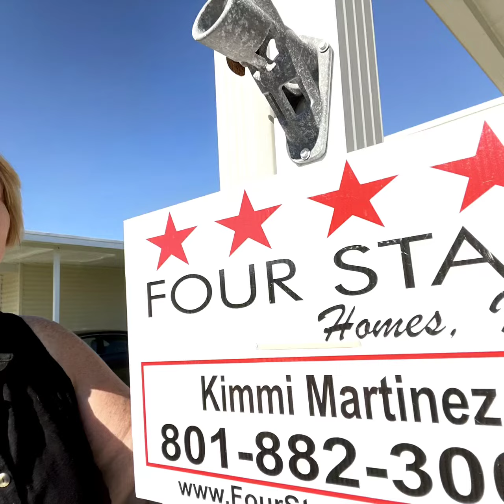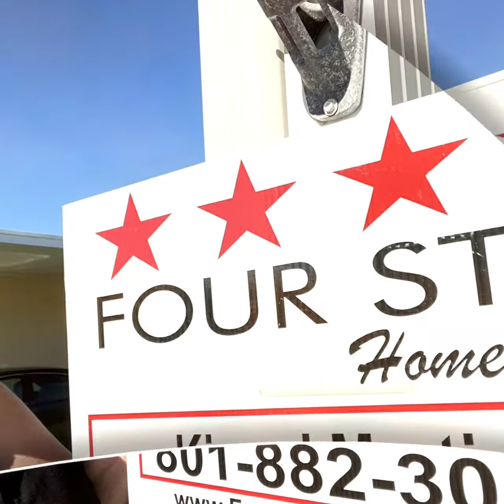3087 Cross Creek CT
🌺💛 OPEN HOUSE  💛🌺
SUGAR MILL
3087 CROSS CREEK CT, ST CLOUD

2 Bed  🛌 🛌
2 Bath 🛀🏼 🛀🏼

💲119,000. 🔥🔥🔥 REDUCED ‼️‼️

Four Star Homes, Inc.